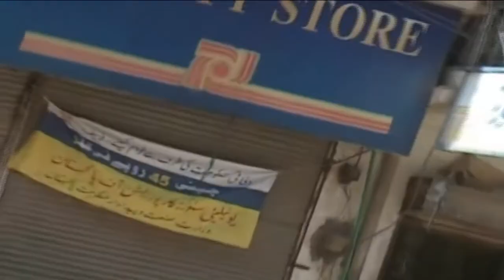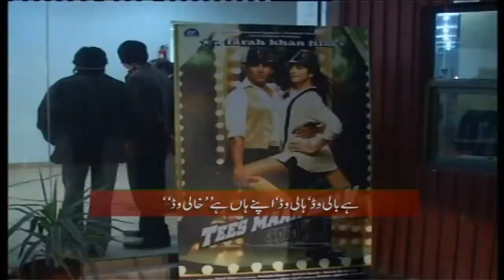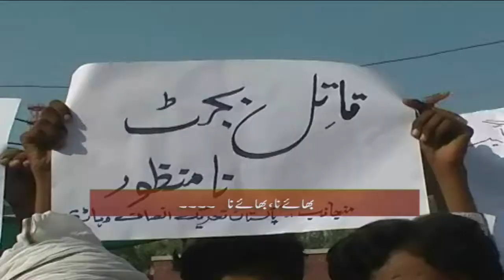بدتمیز دل ۔۔۔۔۔۔۔۔۔۔۔۔۔۔ Parody Song * Darling Program * Express News *